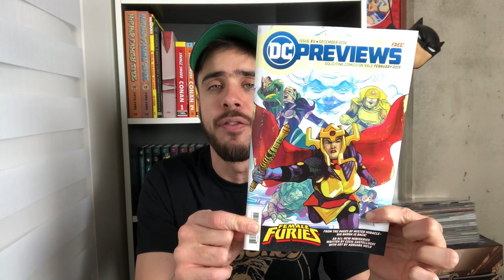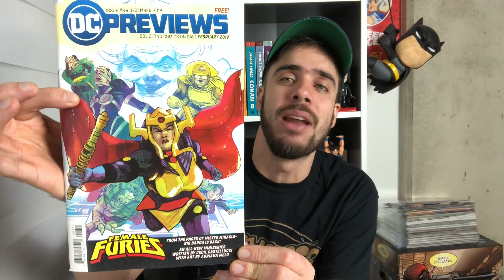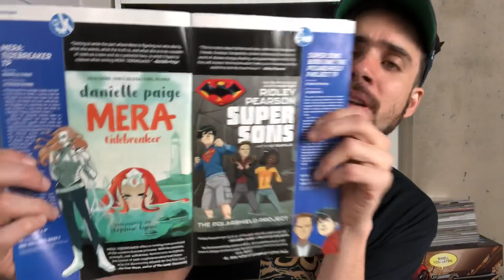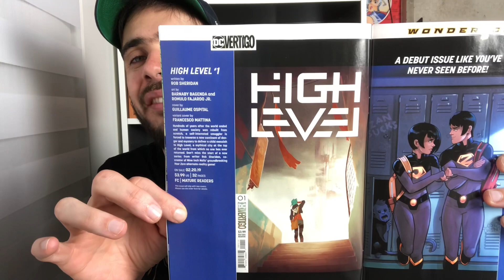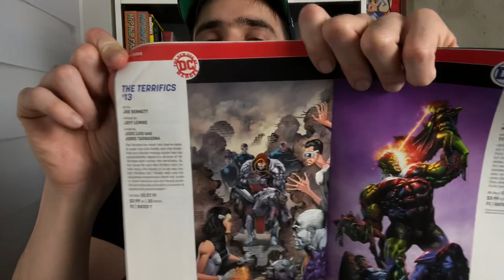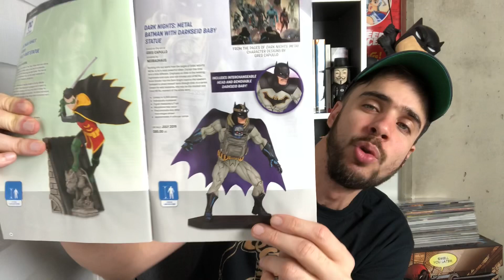DC COMICS: SOLICITAÇÕES FEVEREIRO/2019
⚡ Ofertas Relâmpago de hoje na Amazon

Todo final de mês aqui no Comix Zone, comentamos a lista de solicitações das principais editoras. No vídeo de hoje, selecionamos os principais lançamentos da DC Comics que chegarão às comic shops no mês de fevereiro de 2019.